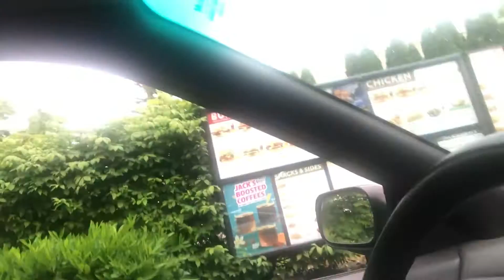Vloggy Vlog & The Cabin Trip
Watch Stevie and I attempt to entertain Josiah and make a successful vlog, while doing neither of those things.